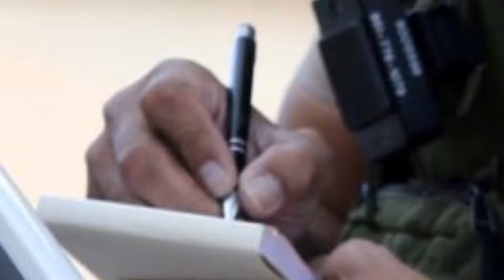I Always Did Want A Job (where I could wear my cowboy hat)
The Cowboy Hat Song.